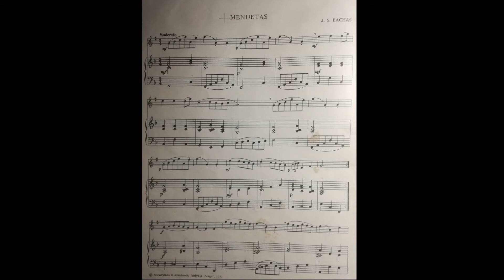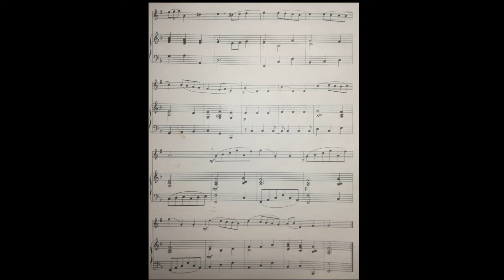J.S. Bach - Minuet in G Major for clarinet and piano.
Music for beginners clarinet players.
Marius Deksnys - clarinet and piano.